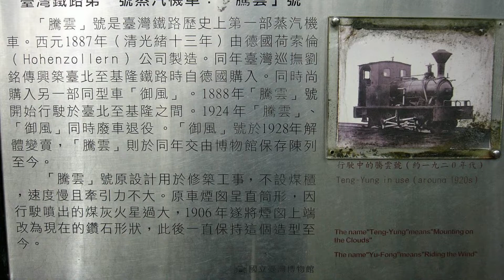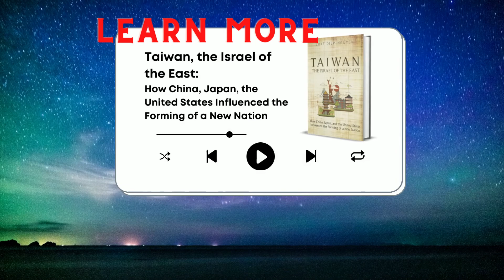Empire of Japan's Aggression: Occupation of Taiwan.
Taiwan’s history with Japan predates the Second World War, 15 years before its annexation of Korea, with an account that many Taiwanese remember to this day. Before Taiwan was under Japanese colonial rule, it was under the administration of the Qing government, who colonized the island that was inhabited by the Taiwanese indigenous people, a collective term for the variety of groups that have lived on the island for thousands of years. As early as 1683, the island was shaped by the increased migration of a Chinese population. There were settlements, uprisings, and changing but often contentious relationships between the indigenous peoples and the Chinese population. After the First Sino-Japanese War between 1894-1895, Taiwan was ceded by the Qing government to Japan, becoming a new colonial administration under Meiji-era Japan. This history of the Japanese occupation of Taiwan highlights the mechanisms of colonization and imperialism that have a profound effect on the people of Taiwan to this day.

To read more on the topic